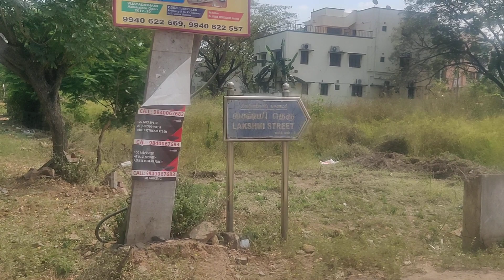ID 218-North East corner land sale in Tiruverkadu cmda approved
*North East corner land sale in Tiruverkadu mangalakshmi nagar*
Size.40x66
North east corner
Cmda Approved
Both side 40ft road
Price 5500per sqft
Negotiable